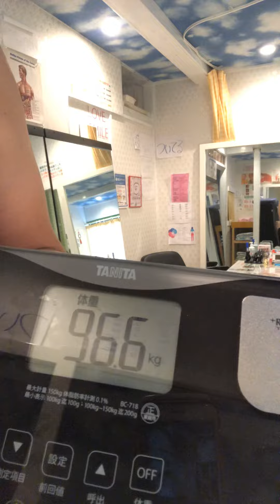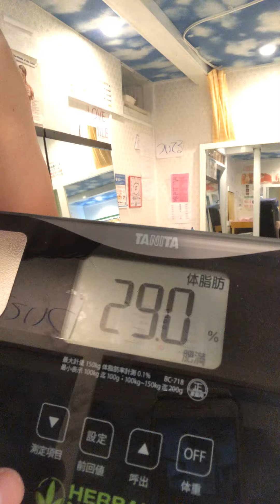おデブ体重公開抜き打ちではないが油断できない【愛知県岡崎市の整体院浅井】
２４時間営業の
岡崎市の整体院浅井
４４４－０８５８

検討中です。

〇〇PAY

現金

ダイエット企画はこちらで毎日UPしています。